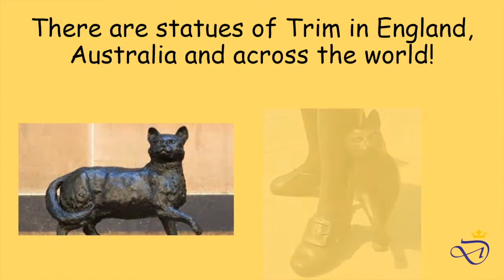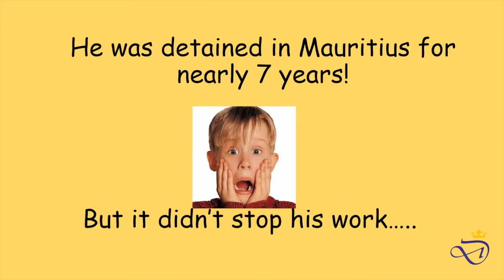Happy Australia Day 2019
The Aussie week across our 9 campuses at Dukesbridge has been yet again phenomenal: Australian bush dancing, fairy bread making (and eating), Aboriginal dot-painting without forgetting the fascinating expedition to the memorial statue of Matthew Flinders in the South of the island. Who would have thought that the first ever complete map of Australia was drawn in none other than Mauritius in the early 1800s! Thank you to the High Commission of Australia in Mauritius for the beautiful ceremony and Aussie story. Long live the Australian-Mauritian partnership! Happy Australia Day everybody